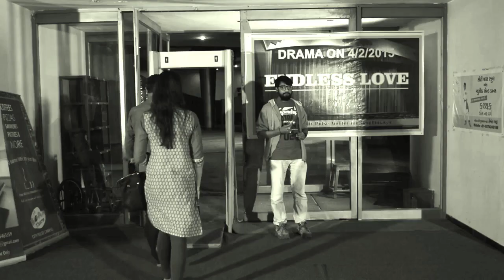DHRUV PATEL - ACTOR - SHOWREEL - CPIFT | ACTOR PREPARES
Dhruv Patel Actor
City Pulse Institute of Film & television
Actor Prepares